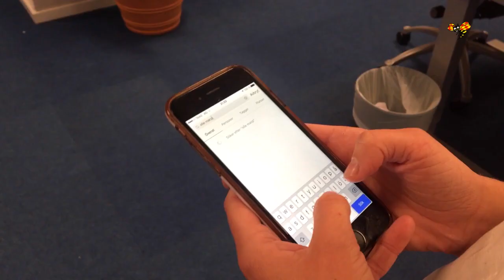Detaljen i 53-årige modellens bild förbluffar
Supermodellen Elle Macphersons ben hänför hennes följare